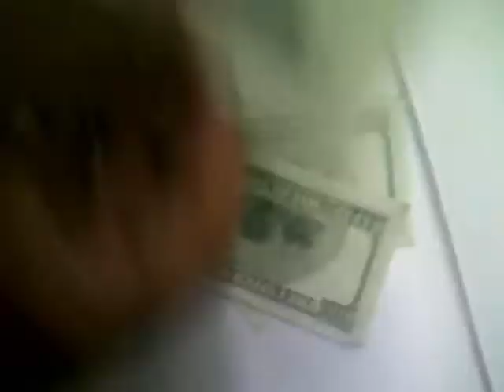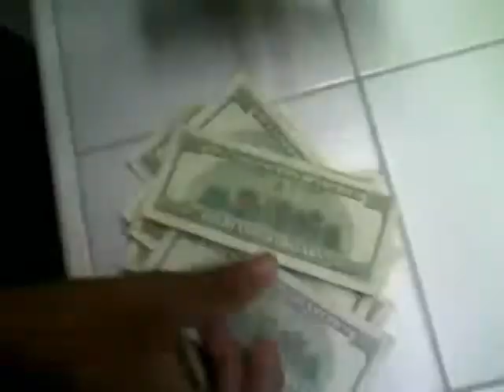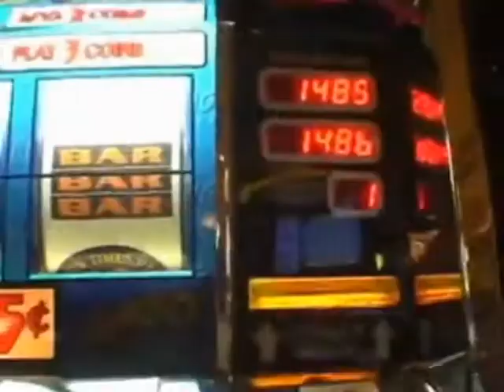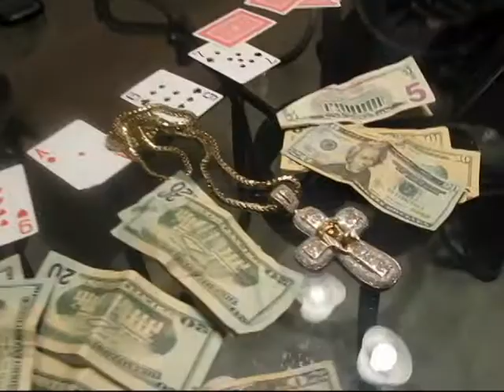NINO- YA BOY T FEATURING JB THE DON